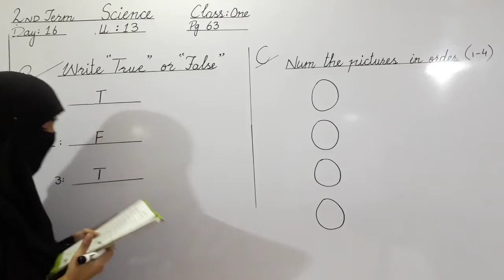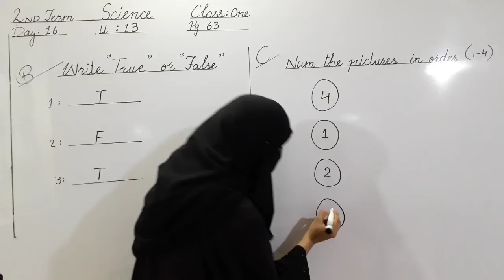class 1 2ndterm science lecture 16